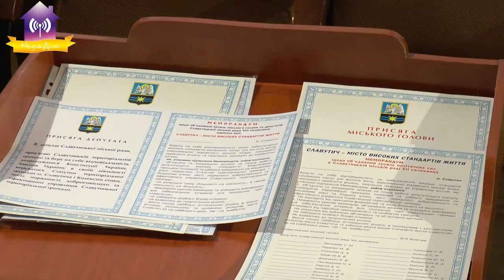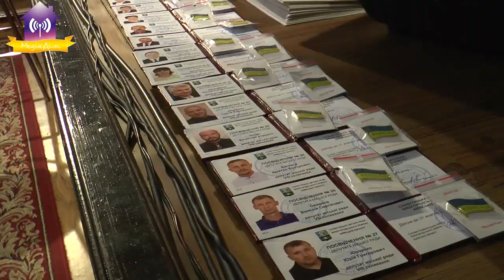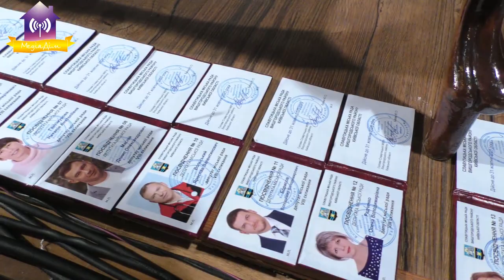Знайомтесь нові депутати Славутича. Перша сесія VIII скликання. 27.11.2020